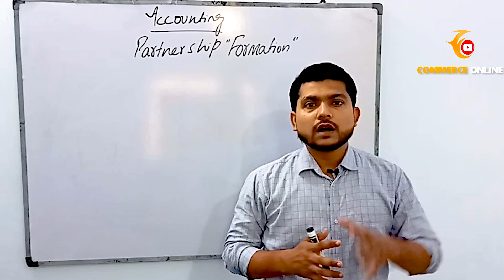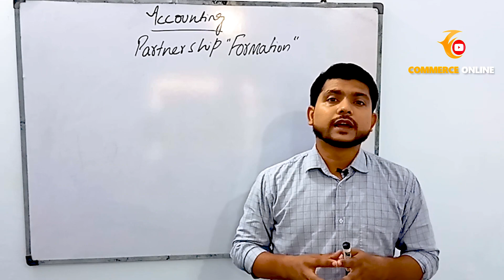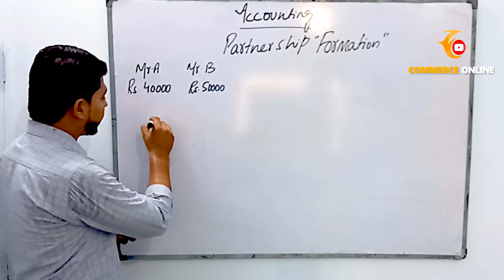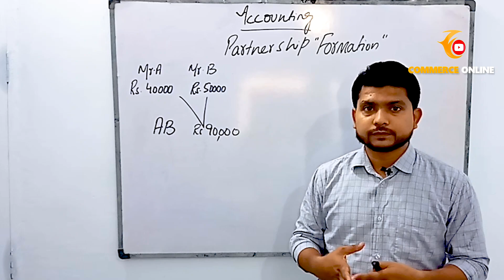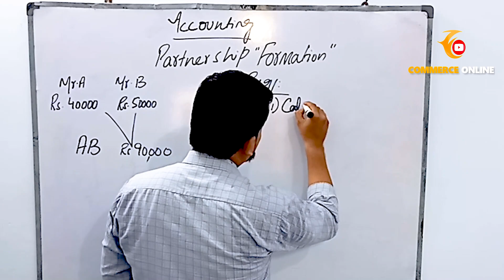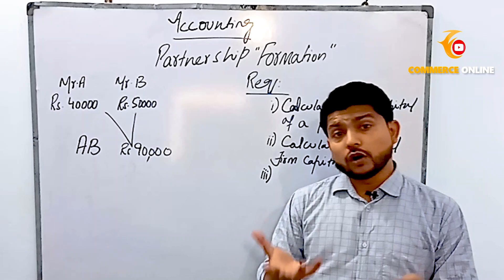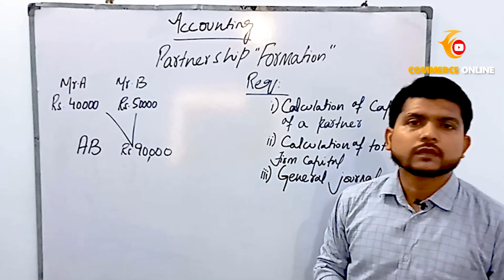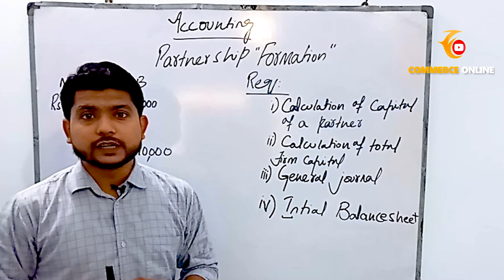Class 12 accounting Formation | Partnership | Hamid Hussain | Commerce Online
This video explains Partnership Formation accounting procedure
in this video partnership is explained in detail
further the process of formation is also described in detail.
In partnership formation examiner may ask following
* find capital of a partner
* find capital of the whole partnership firm
* Record journal entries
* make initial balance sheet

class 12 accounting partnership formation
partnership formation xii accounting
2nd year accounting formation partnership